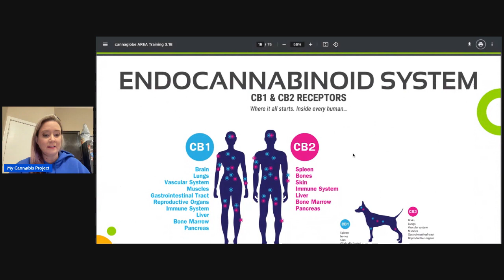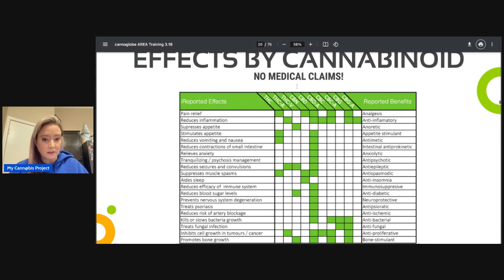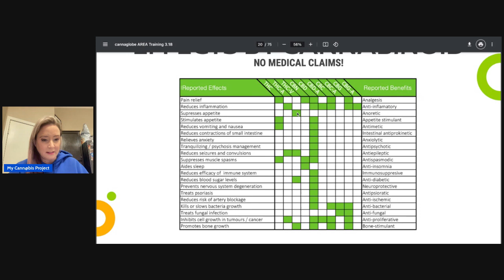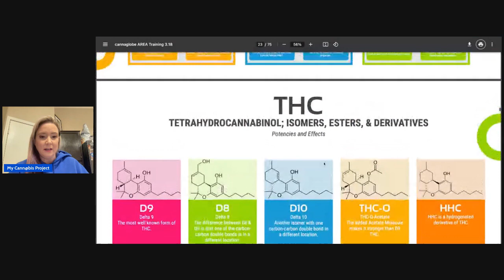Why I bought the Virtual Dispens@ry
Jen